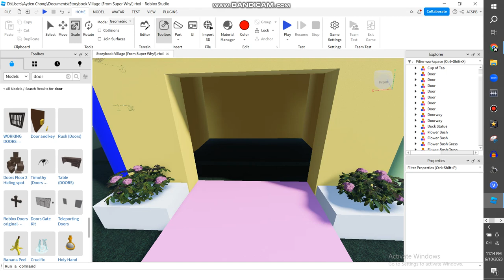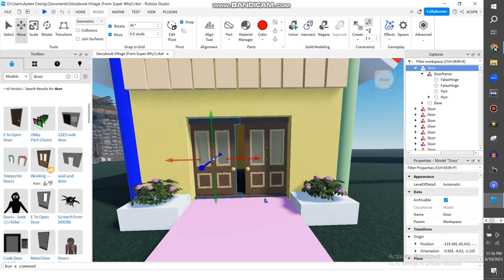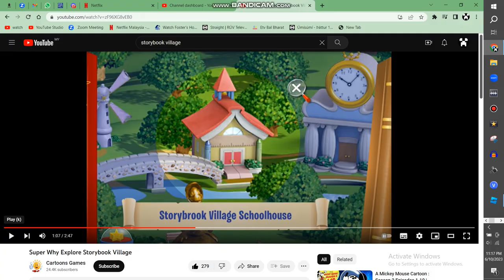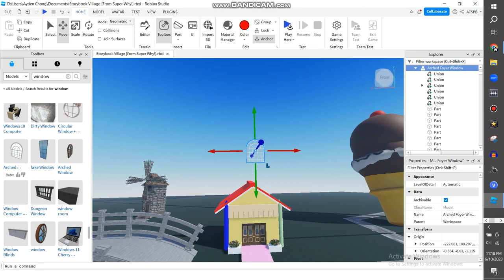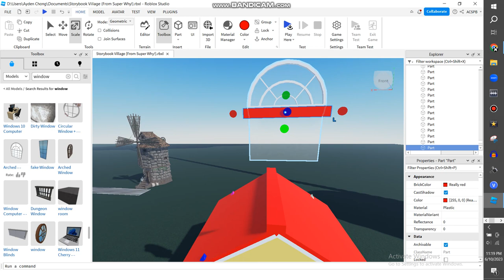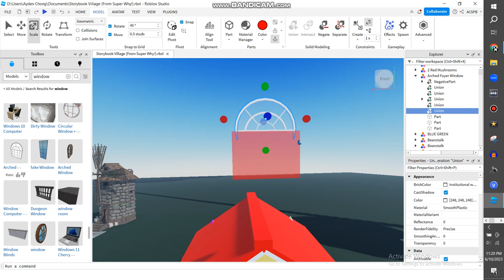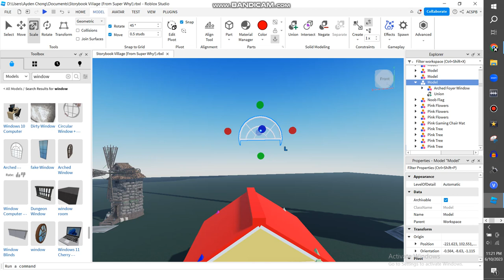Making Storybook Village On Roblox {PART 23}